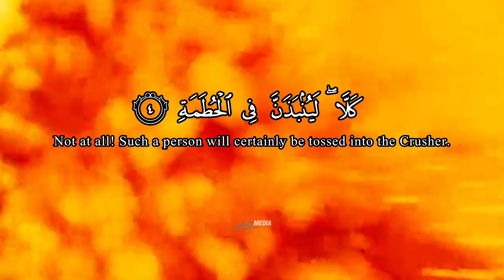Al-Humazah Salim Bahanan recitation (The Traducer) Ch. 104 | Al-Quran Video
Playlist : Al-Fatihah x 7, Al-Ikhlas x 7, Al-Falaq x 7, An-Nas x 7 and Ayatul Kursi x 7 | Al-Quran Shorts

Beautiful Melodic Al-Quran Recitation With Quran Arabic Text and English Translation with Virality